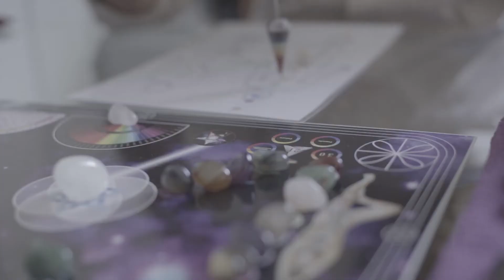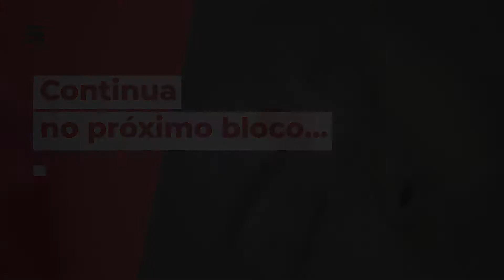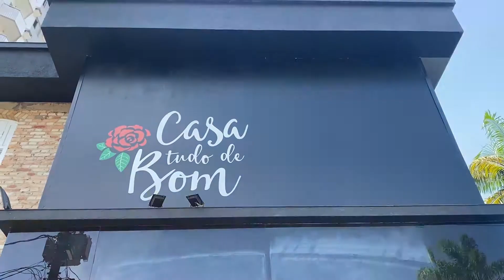Programa Tudo de Bom - CASA TUDO DE BOM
Renata Queiroga apresenta as novidades da Casa Tudo de Bom. Novas massagens, a clínica estética In Essence e a loja Chic Conceito.